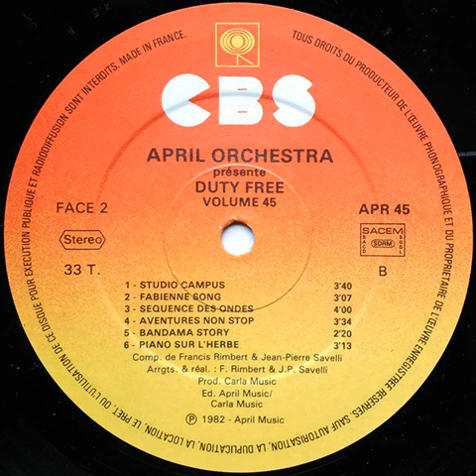Francis Rimbert & Jean-Pierre Savelli ‎– Aventure Non Stop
April Orchestra Présente - Duty Free Vol. 45 LP (1982)